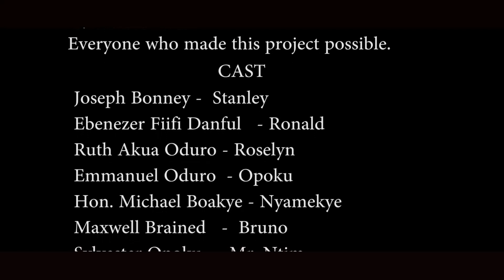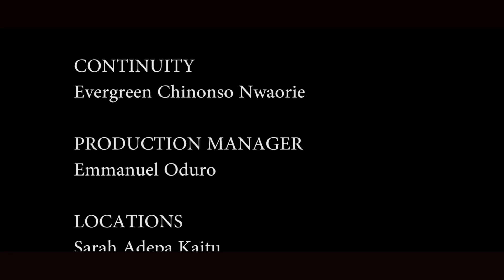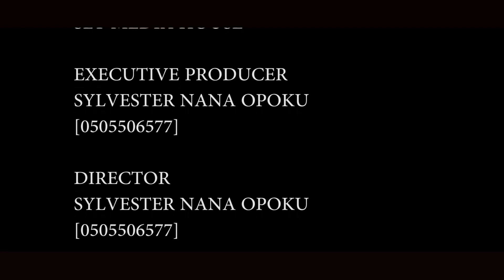LAST PLEASURE AND CRIME full story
I was told that some pleasures can lead to death. Maybe I might be wrong but if you doubt, join me as we delve into this story as we follow the intrigues that evolves in this creative piece.
Staring
JOSEPH BONNEY
RUTH ODURO
EBENEZER FIIFI DANFUL
EMMANUEL ODURO
MICHAEL BOAKYE
DAVID AKRONG
MAXWELL BRAINED
SYLVESTER OPOKU